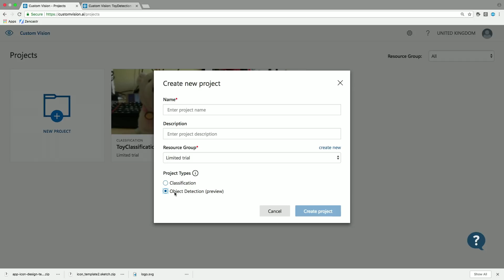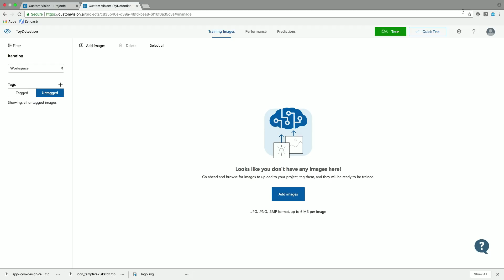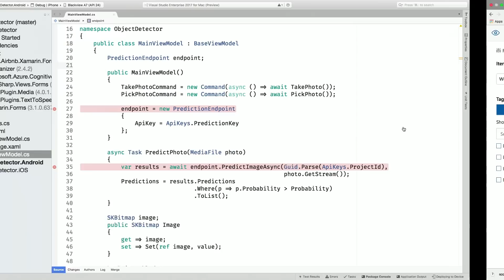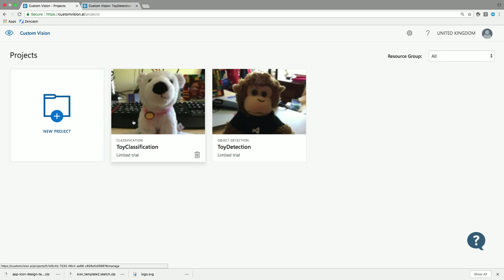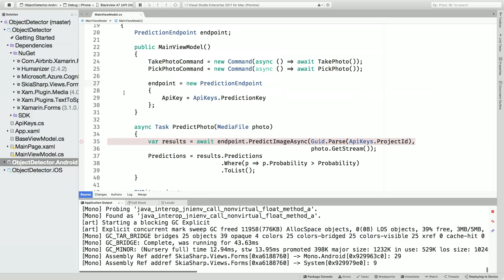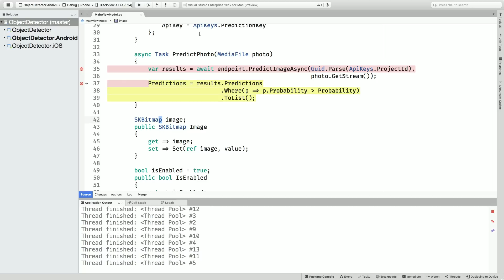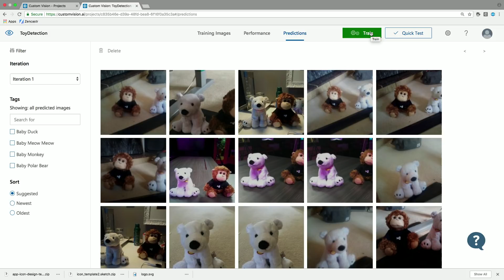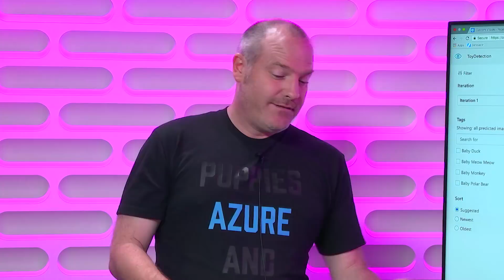Custom Vision 2 - Object Detection Made Easy - The Xamarin Show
Following on from the [Custom Vision – Machine Learning Made Easy] episode, in this show Jim looks at Custom Vision object detection. The custom vision service recently has been updated to include object detection, and this allows you to train the service to detect multiple objects inside an image with their locations, instead of just being a simple classifier. Jim walks through creating an object detection model, tagging regions in images that show the objects to be detected, then he builds a simple Xamarin app to use this to annotate a picture from his daughters toybox, naming all the toys it finds.

**Show Links:**

* [Azure Custom Vision service] Tutorial
[GitHub] [Blog] and his weekly development podcast [Merge Conflict]
[GitHub] [Blog] Jim's book - [Xamarin In Action]